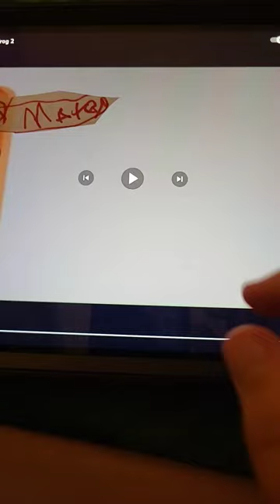black and white frog 2